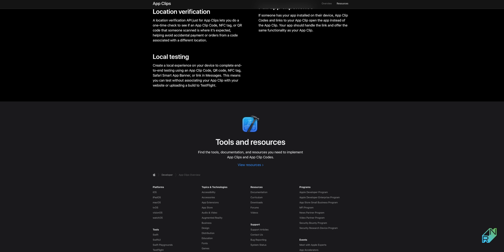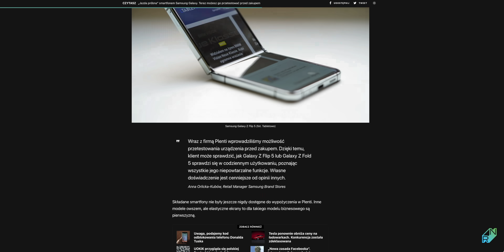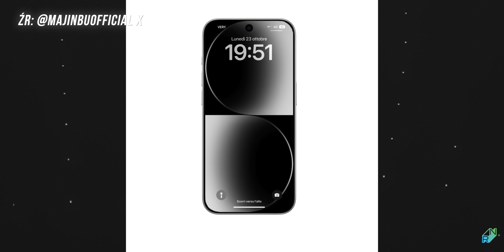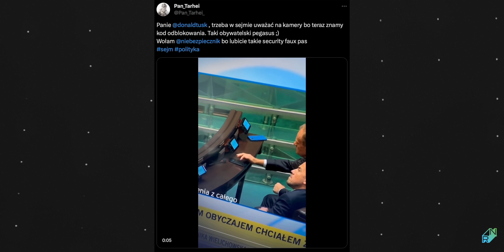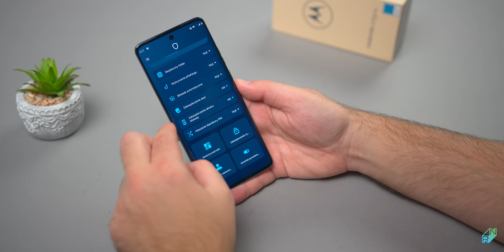iPhone 16 Pro oraz Galaxy S24 | aplikacje w iOS poza App Store | jak nie pokazać pinu w telefonie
W dzisiejszym filmie o nowych przeciekach iPhone 16 Pro oraz Galaxy S24. Pomówimy również o instalacji aplikacji spoza App Store. To duże wydarzenie w technologii. Na końcu o błędzie Donalda Tuska. Dlaczego tak się stało? Jak uniknąć pokazania swojego PINu w miejscu publicznym? Zapraszam.